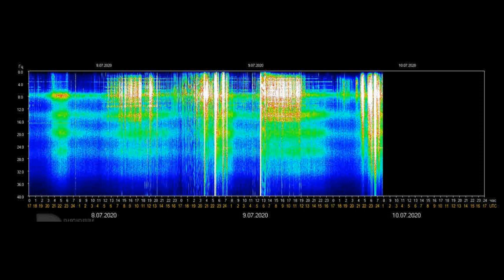🤍 BEING MULTIDIMENSIONAL ~ How You Will Get to the New 5D Earth ~ Kin 102: White Spectral Wind 🤍